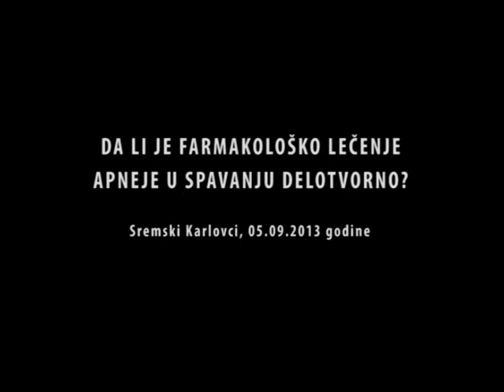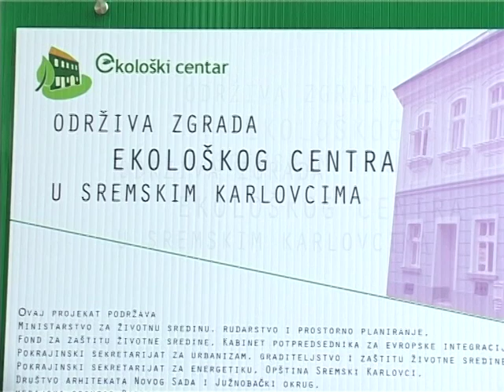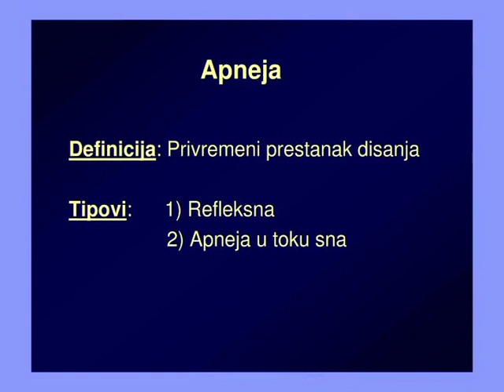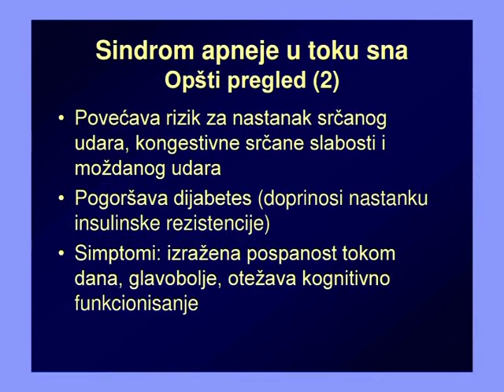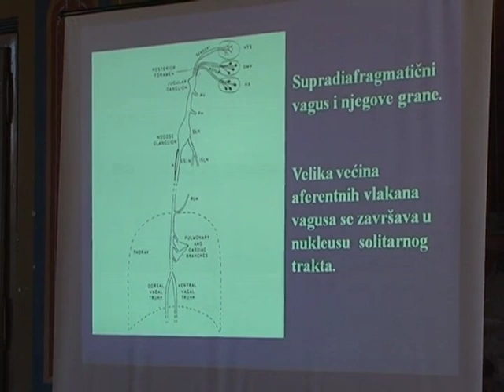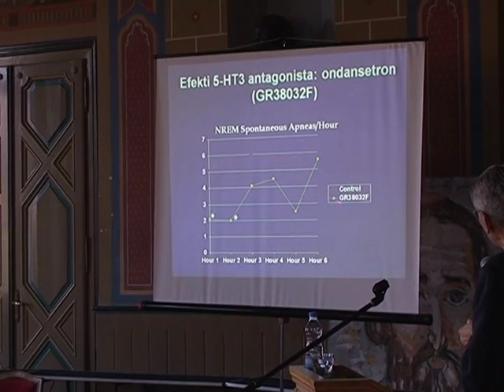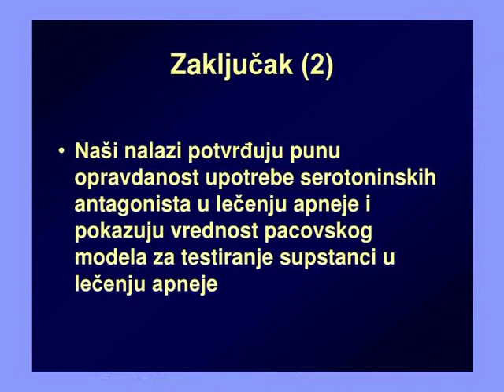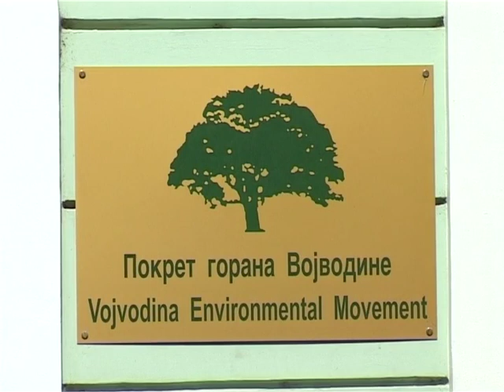Radulovacki - Sremski Karlovci, 05 09 2013